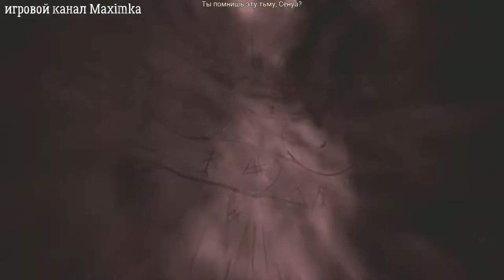Hellblade Senua's Sacrifice прохождение часть №9